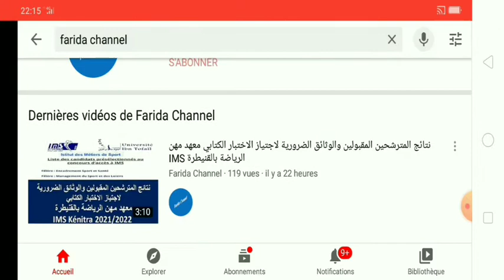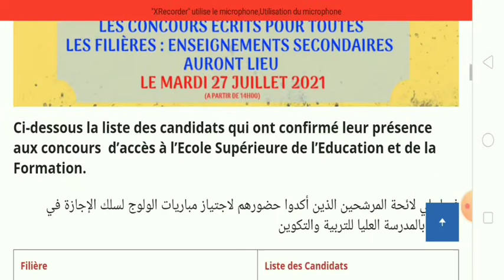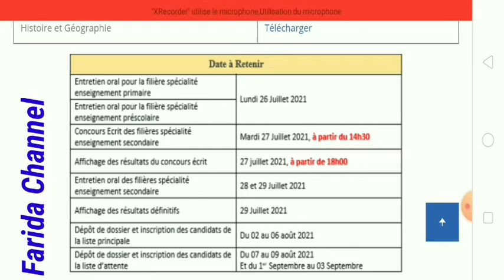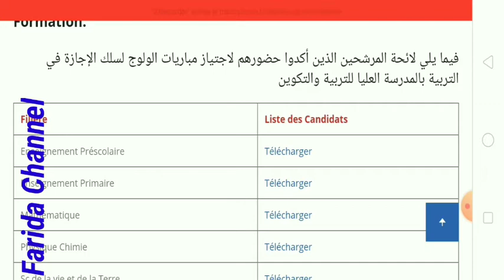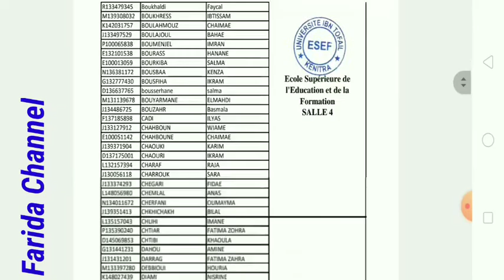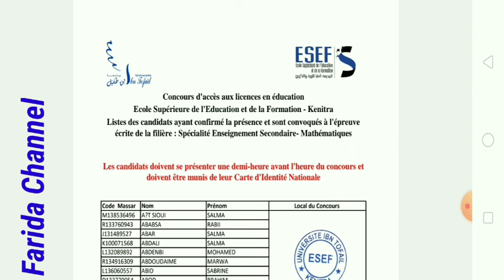لوائح المقبولين لاجتياز الاختبار الكتابي الشفوي واستخراج الاستدعاء المدرسة العليا للتربية والتكوين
نتائج الانتقاء وتاكيد الحضور بالمدرسة العليا للتربية والتكوين بالقنيطرة ESEF Kénitra 2021/2022
شروط ومراحل التسجيل ولوج الإجازة في التربية بالمدرسة العليا للتربية والتكوين بالقنيطرة ESEF Kénitra
المدرسة العليا للتربية والتكوين بالقنيطرة